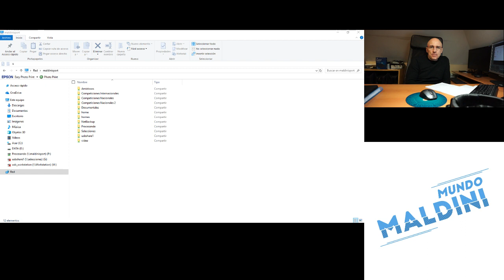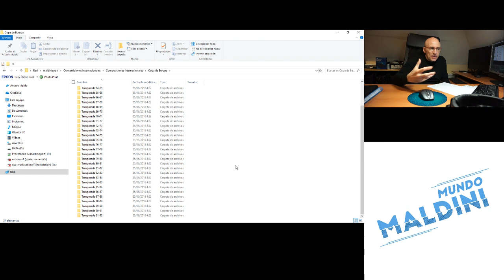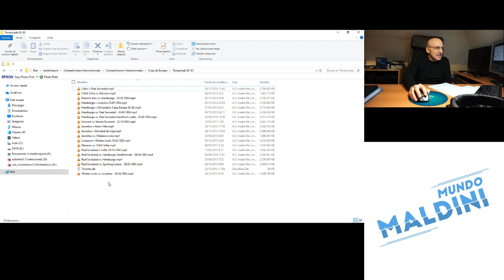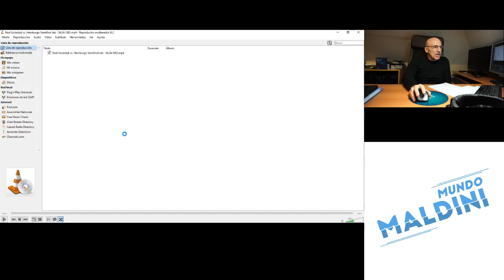Maldini y la gran temporada de la Real Sociedad en Copa de Europa 82-83. Mítico.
Arconada, Cortabarría, Celayeta, Gajate, Satrústegui, Zamora, López Ufarte, Uralde, Bakero, Diego...Me habéis pedido recordar la gran campaña de la Real en aquella Copa de Europa 82-83 y aquí está. Espero que os guste.